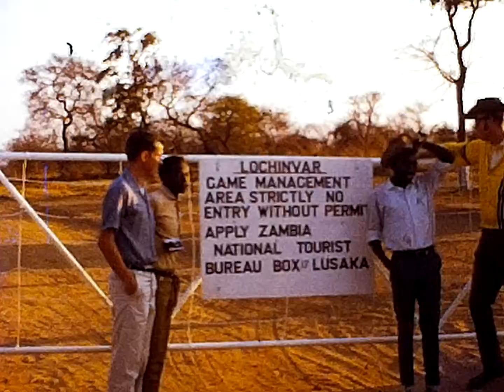Lochinvar Zambia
Circa 1970s Lochinvar Game Management of Zambia